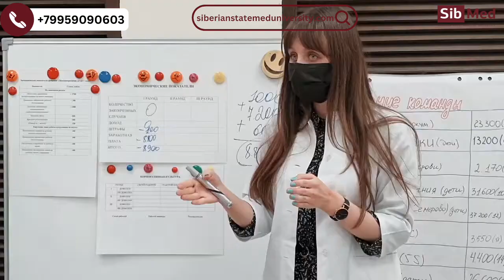Management in Health care Siberian State medical University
Welcome to Siberian State Medical university

According to QS Best Student Cities ranking, Tomsk is 3rd best student destination in Russia after Moscow and Sant Petersburg and 73rd in the world. Tomsk is a small, calm university city with a large student population. About 25% of student population come from abroad, what makes Tomsk truly international and multicultural. There are large number of universities and scientific research institutes, making Tomsk Russia’s major centers for science and IT. Every 8th citizen in the city is somehow related to the university (student, professor, faculty, or administrative staff). Living in Tomsk allows to experience all four seasons: spring, summer, autumn and winter. Winters can be long and extreme but still this is a great place to study and try out all kinds of winter outdoor activities: skiing, hiking, ice-skating and other. In other seasons there are also a number of theatres, museums and botanical garden to check out in spare time.

Affordable tuition fees and living costs
Excellent opportunities for travel
Good world (university) rankings